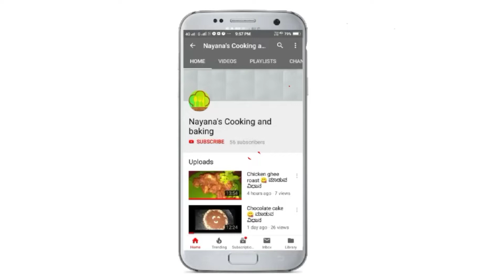Tulunad Neer Pundi special Breakfast 😋 ತುಳುನಾಡು ಸ್ಪೆಷಲ್ ನೀರು ಪುಂಡಿ